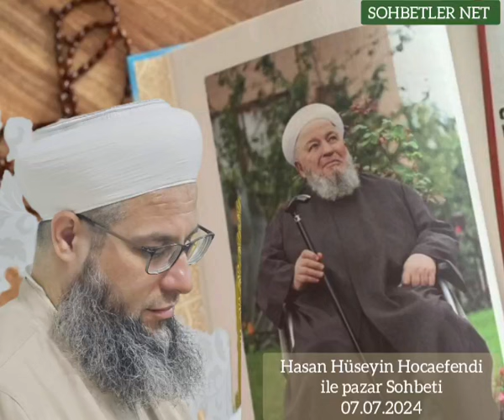Hasan Hüseyin Hocaefendi ile pazar Sohbeti 07.07.2024